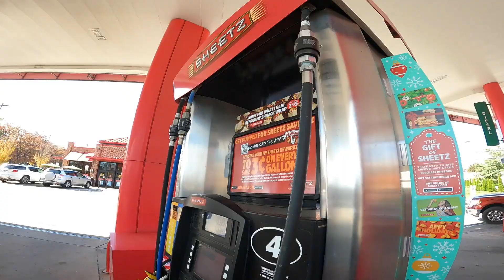Surfing an Early Season Nor'easter in New Jersey!!!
With the winter season fast approaching storms like nor'easters will become a whole lot more common! During the winter season some of our best swells on the east coast come from these storms and this past week I was lucky enough to head home and score multiple days of super fun surf! Stoked for more of these storms to come!

Inspired by Ben Gravy!!!